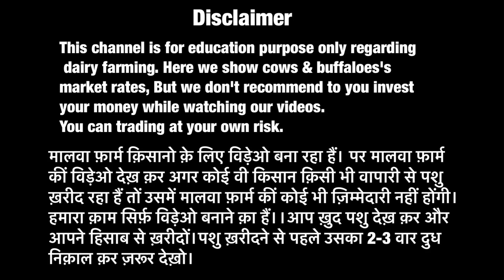Pashu Mandi Dabwali | 03-07-2022 | cows for sale